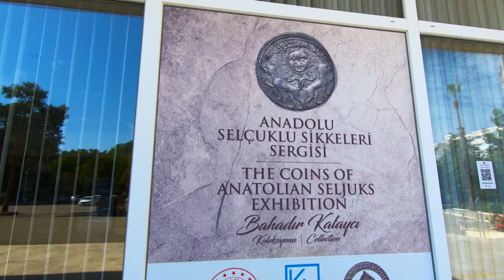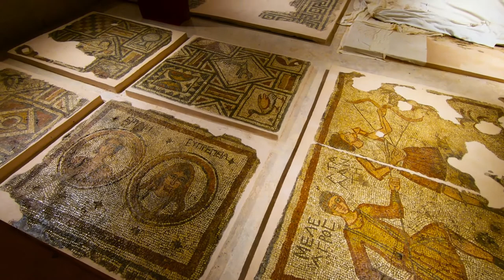Antalya Archeological Museum, Antalya, Turkey GoPro 1080p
The Antalya Museum or Antalya Archeological Museum (Turkish: Antalya Müzesi) is one of Turkey’s largest museums, located in Konyaaltı, Antalya. It includes 13 exhibition halls and an open-air gallery. It covers an area of 7,000 m2 (75,000 sq ft), and 5000 works of art are exhibited. In addition, a further 25,000–30,000 artefacts which cannot be displayed are in storage. As a museum exhibiting examples of works, which illuminate the history of the Mediterranean and Pamphylia regions in Anatolia, Antalya Museum is one of the most important of Turkey’s museums. The museum won the “European Council Special Prize” in 1988. The museum first operated in the Alâeddin Mosque in 1922, then in Yivli Minare Mosque beginning in 1937, and then moved to its present building in 1972. It was closed to visitors for a wide range of modifications and restorations in 1982. Finally, it was reorganized according to modern museum concepts and opened to the public in April 1985, after the repairs and display arrangements made by the General Directorate of Ancient Objects and Museums. Antalya Regional Museum consists of 13 exhibition rooms, 1 open-air exhibition area, laboratories, a storeroom, repair shops, a photographic room, a conference hall, administrative offices, a cafeteria and living quarters for museum officials; Antalya, Turkey 2020. Shots were taken with GoPro Hero 9 Black 2.7K downsized to 1080p HD.